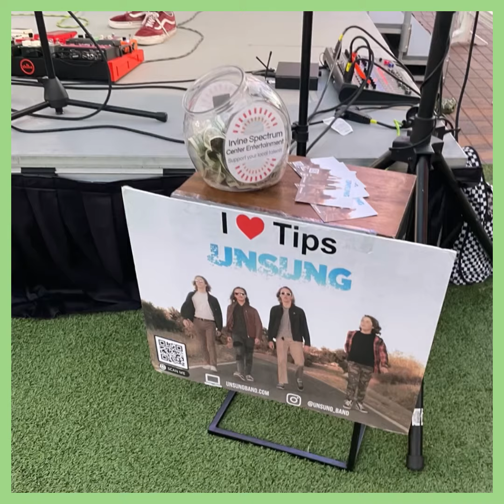SundayFunday bornrockstar ...watch to the end !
A beautiful day with Granny and the day you realized ,you are a Rockstar.
Love my family.